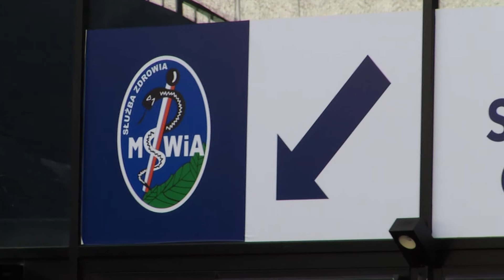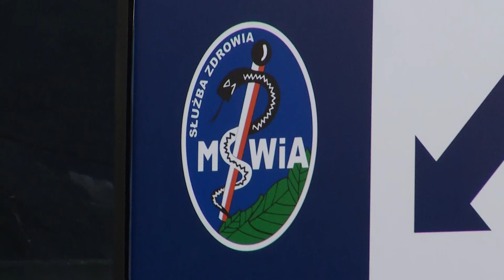Więcej łóżek dla chorych na COVID-19